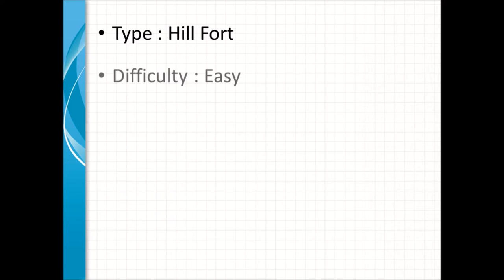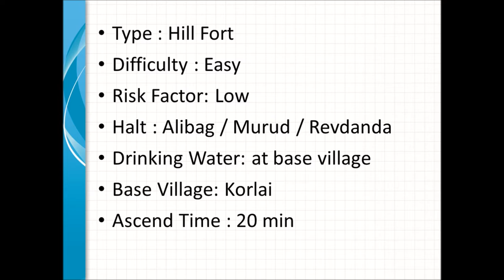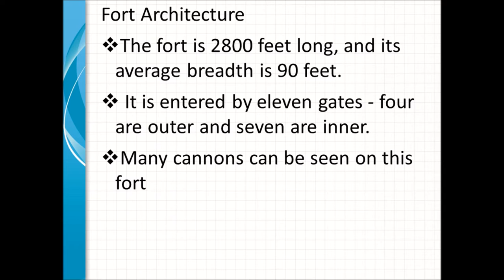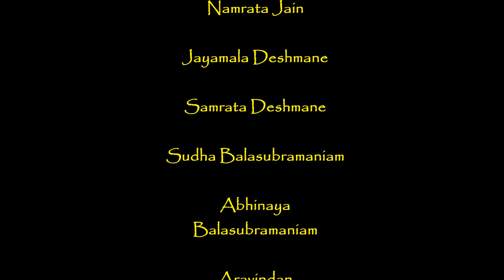Korlai Fort, Maharashtra | कोरलाई दुर्ग, महाराष्ट्र: Shrimant Raje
Details of the Trek :
small sea fort but at elevation. Built by Portuguese and later by Nijam Shaha.

Three side sea and one side Land. Amazing views & strategically well placed.